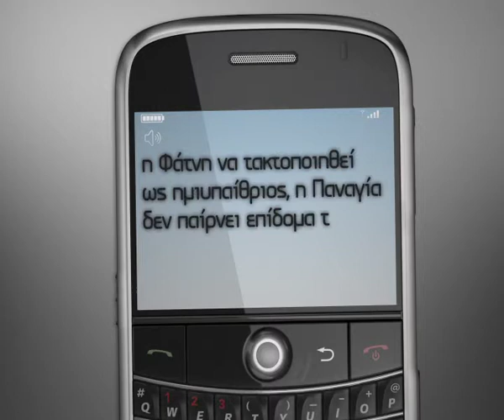ANT1 News Graphics - Global Economy Crisis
Client: ANT1 News
Project: Animation - Visualization / Economy

2011